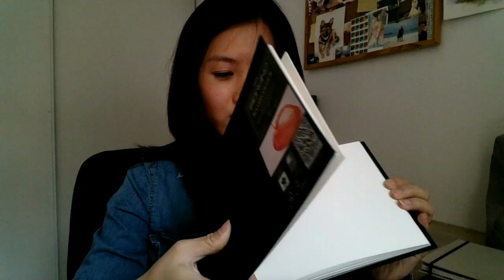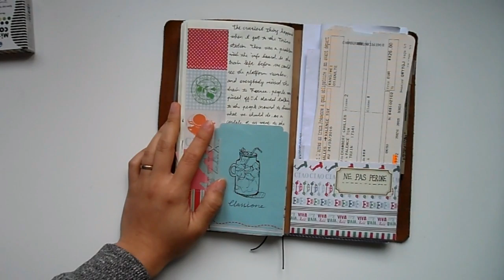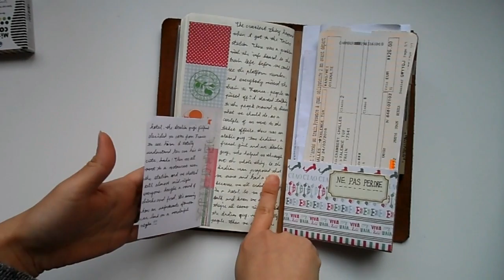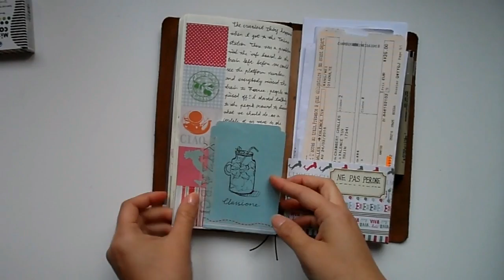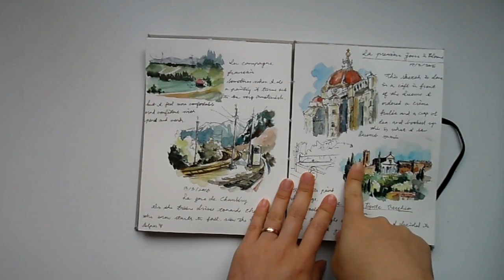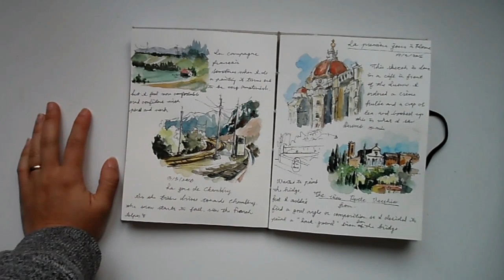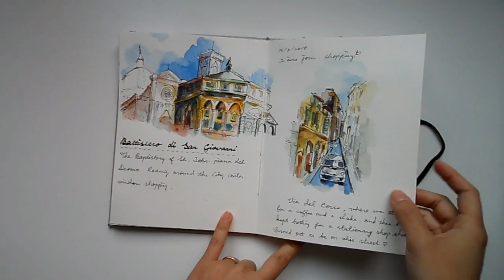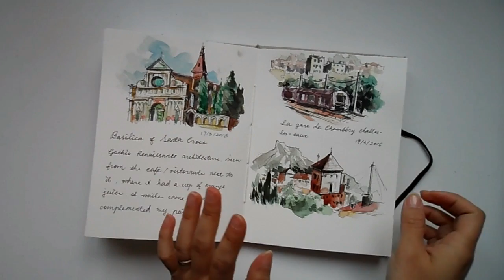Art journal/Travel journal in Florence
Hi everyone, today's video is about what's in my travel bag, taveler's notebook and art journal update, sorry this video turns out to be suuuuuper long, so feel free to skip through it:P